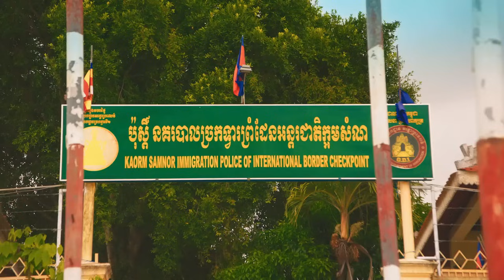Гранд Тур из Камбоджа во Вьетнам (11 эпизод) 4 сезон 1 серия - Моряки - Grand Tour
Гранд Тур 4 сезон 1 серия - Моряки

Дата выхода серии: 13 декабря 2019

Сложив свою палатку на дальнюю полку, ведущие готовы представить нам новый формат передачи - исключительно спец-выпуски, путешествия по всему земному шару, который так нравятся нам, поклонникам Джереми, Ричарда и Джеймса. И первым их пунктом назначения стали Камбоджа и Вьетнам. Правда, парни решили отказаться от идеи не только палатки, но и... автомобилей! Да-да, перед нами выпуск, в котором они будут путешествовать на лодках. И проплыть они должны будут по одному из самых важных водных объектов этого региона - дельте Меконг. Разумеется, даже в случае с лодками выбор парней оказался кардинально разнообразным. Джереми, настоящий дипломат, выбрал себе PBR - речной патрульный катер военно-морских сил США. Ричард решил удовлетворить своего внутреннего Дона Джонсона и взял себе гоночную лодку в стиле "Круиз по Майами". А Капитан Джеймс Мэй, как всегда, сделал все неправильно и выбрал себе 80-летний катер...)))